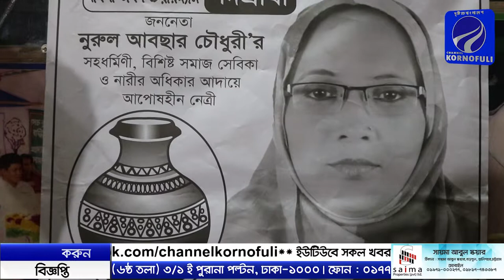লোহাগাড়া উপজেলা নির্বাচনে মহিলা ভাইস চেয়ারম্যানের সমর্থনে যা বললেন নুরুল আবছার চৌঃ